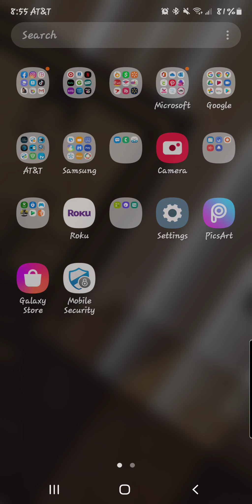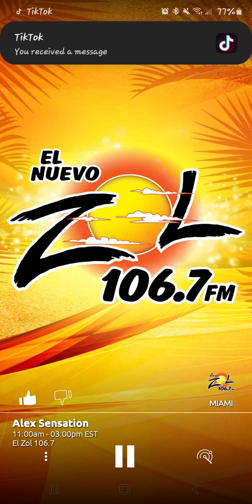Make u sweat mix -feat magic juan dj alex sensation(not my mix.use for dancing purposes)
happy birthday tio beto